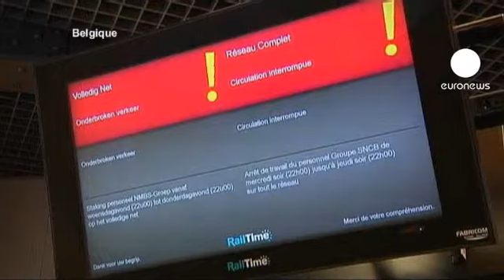Avrupa'da grevler ulaşımı vurdu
Avrupa'da Noel tatilinin ortasında ulaşım çilesi bitmiyor.

Belçika'da komu sektörü çalışanları yeni hükümetin çıkarmak istediği sosyal güvenlik reformunu protesto için genel greve gidince ülkede demiryolu ulaşımı durdu.

Bir gün sürecek grevde, Eurostar'ın Brüksel çıkışlı bütün seferleri iptal edilirken, Fransa'nın Lille kentindeki istasyon devreye sokuldu.

Fransa'da ise havaalanı güvenlik çalışanlarının grevi devam ediyor.